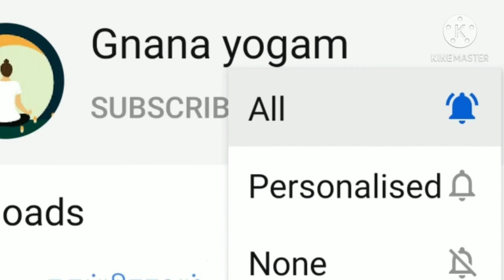நீங்களும் வாதாடலாம் - warrant bala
No law - no life
Know law - know life
Law is very essential in today's life by knowing laws we can easily solve any problem without vakkil and save lots of time and money too